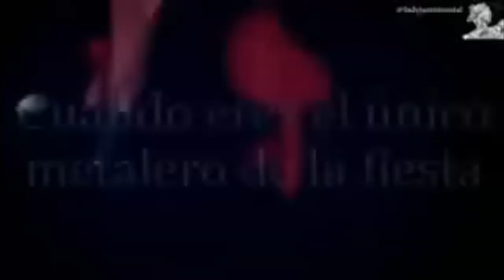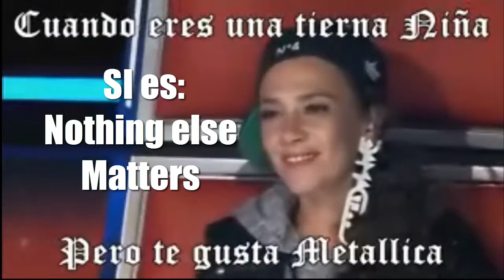Videos Divertidos de Rock #1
Diferentes videos de Rock que de seguro te sacaran una sonrisa!!!